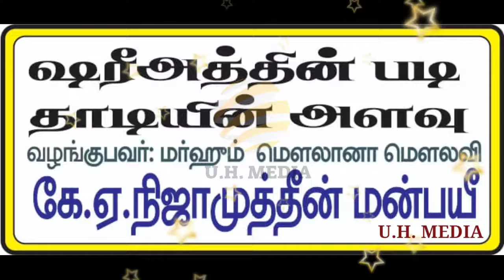ஷரீஅத்தின் படி தாடியின் அளவு-The Size of the Beard According Shariyah-ஹஜ்ரத் கே.ஏ.நிஜாமுத்தீன் மன்பஈ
மௌலானா O.M.அப்துல் காதர் ஹஜ்ரத்
Hazrat O.M.ABDUL KADER BAQAVI
மெளலானா M.முஹம்மது அபுதாஹிர் பாகவி
Hazrat M Muhammad Abuthahir Baqavi
மௌலானா எஸ்.எஸ்.அகமது ஃபாஜில் பாகவி
Hazrat SS Ahmad Fazil Baqavi Deobandy
மௌலானா S S ஹைதர் அலி மிஸ்பாஹி
Hazrat S S Haider Ali Misbahi
மௌலானா முஹம்மது ஷப்பீர் அலி பாஜில்
Hazrath Muhammad Shabeer Ali Fazil Baqavi
மௌலானா M.இல்யாஸ் ரியாஜி
Hazrath M.Ilyas riyazi
Ketamine கேட்டமைன் போதைப்பொருள்,வட்டி மற்றும் ஹராமான தடை செய்யப்பட்ட வியாபாரங்கள் இஸ்லாமியர்கள் செய்யலாமா? குர்ஆன் ஹதீஸிலிருந்து